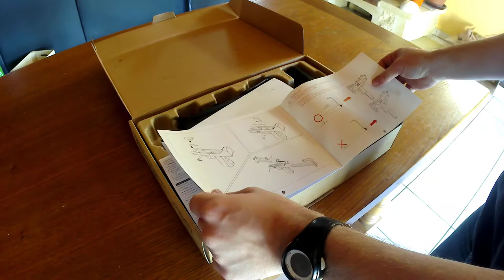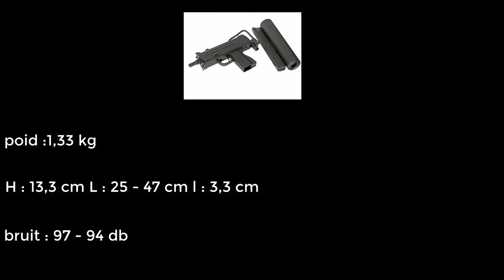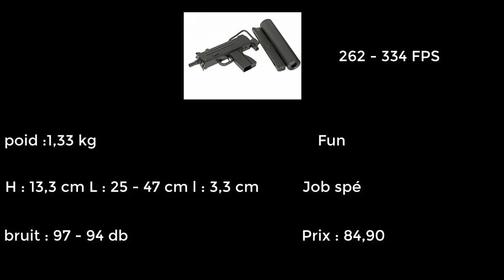REVIEW HFC MAC10 (FR)